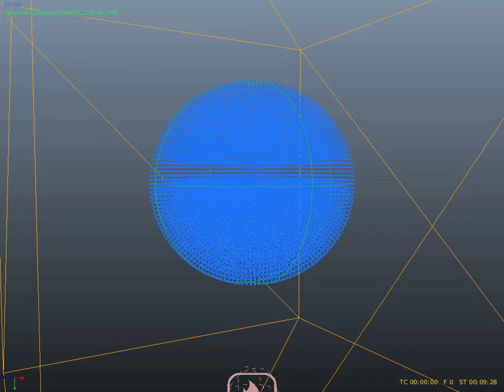heater daemon action on gas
Demonstrates temperature change (color is set to temperature with a gradient from 0 blue to 100 red) with a heater daemon and a ball of standard gas particles in the center